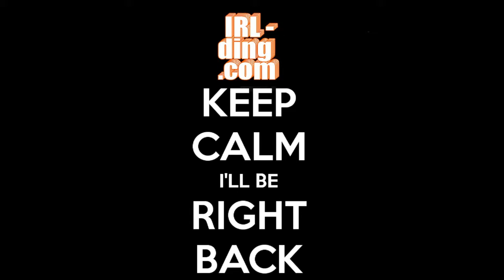The struggle will be real w/ SMB!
Fiish sits down to enjoy Super Meat Boy!